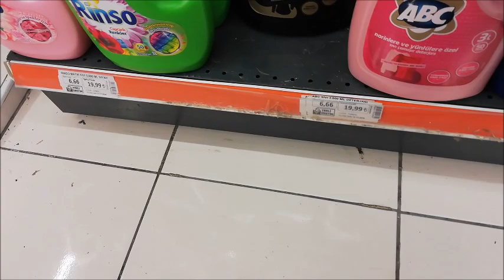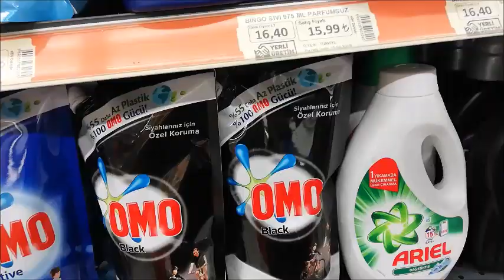BUZ PATENİNE GİTTİK-PROTOKOLDA OTURDUK-MARKET GEZELİM-HAFTASONU VLOGU